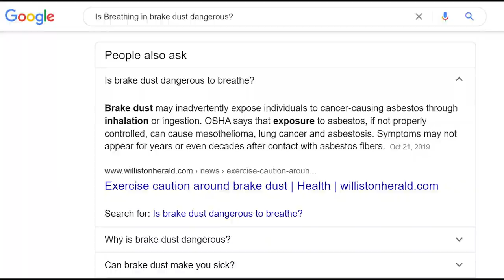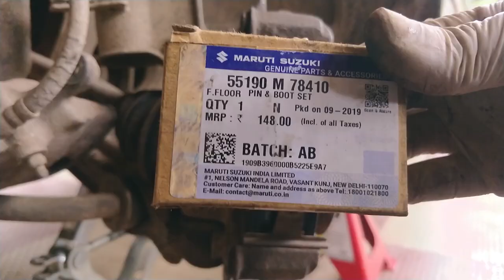How to Replace Disc Brake Pads of Your Car at Home |Maruti 800 | DIY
This Video is a Full Guide on how to replace the Disc Brake Pads and Caliper Guide pins of  a Car  at Home,  it's the same for every vehicle with floating type brake caliper. here in this particular video it's a 2003 model maruti 800.

The whole video is captured on Oneplus 5T mobile camera

Online links for the products used in this video are listed below

Ring Set
Screw Driver
Jack Stand 3TON